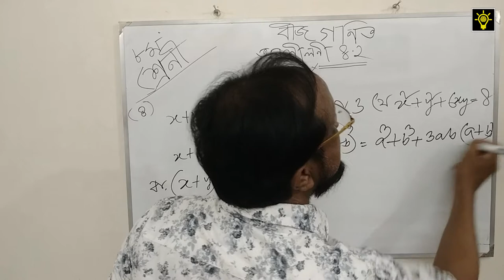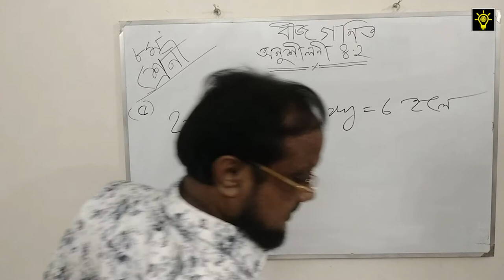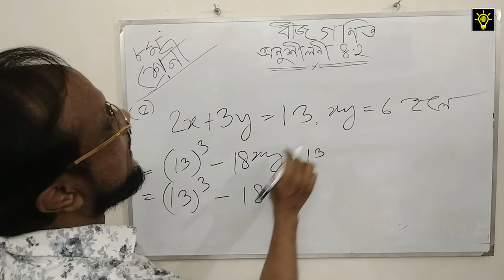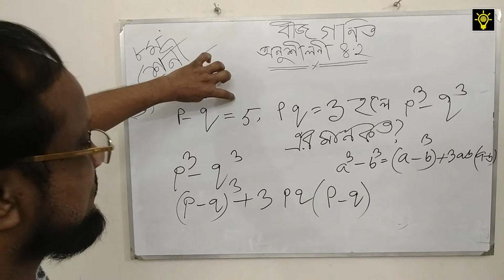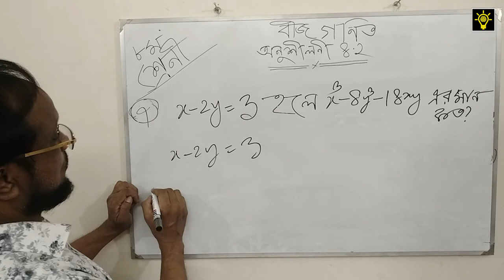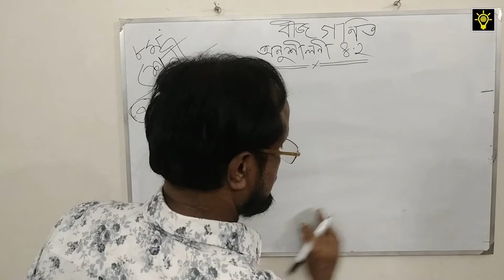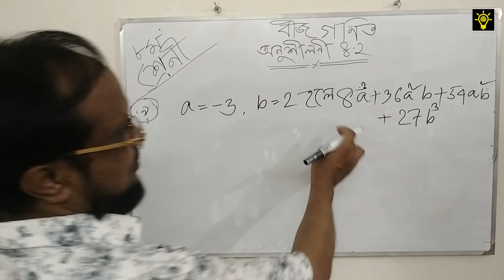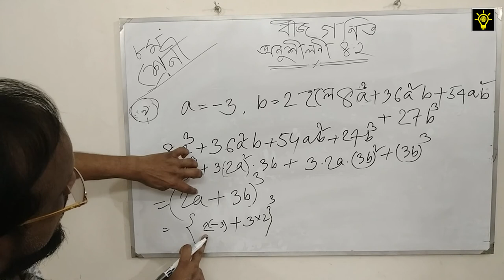Class 8 | Math | Chapter 4 | বীজগনিতীয় সুত্রাবলি ও প্রয়োগ | Lecture - 8